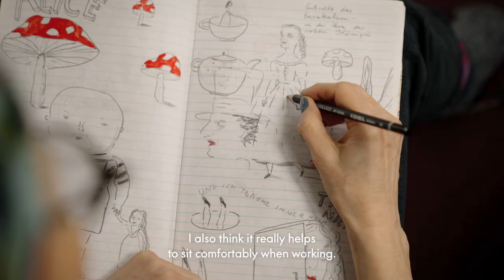Home Histories - Verano 2024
Video Home Stories for winter